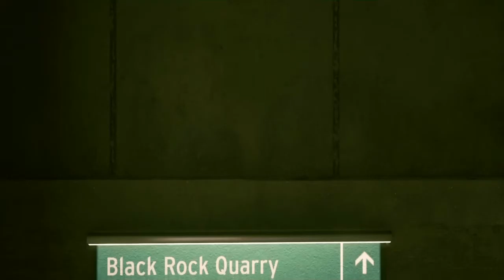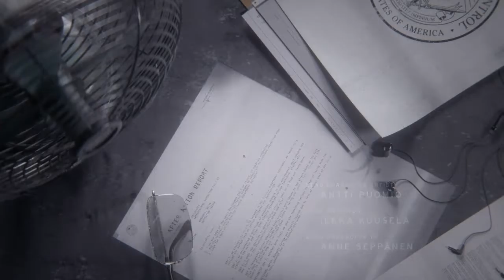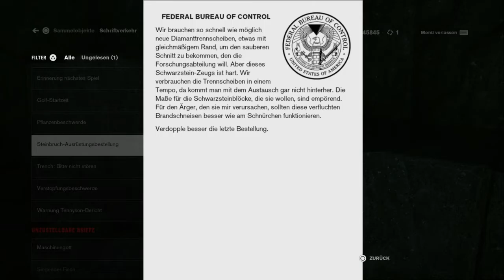CONTROL - EPISODE: 11 - (Todes-) Steinbruch - gameplay walkthrough german deutsch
Jede Menge Probleme warten auf Jesse, als Sie dem Schwarzstein näher kommt. Doch davon lässt Sie sich nicht aufhalten. Sie hat ein klares Ziel: Erst jegliche Zischer aufhalten... dann endlich Antworten von Marshall bekommen!